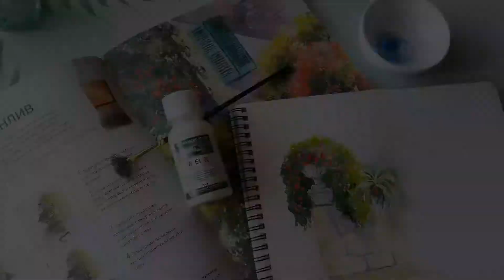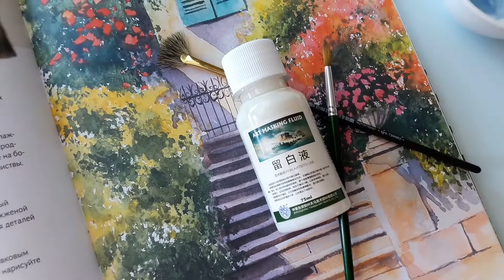Китайская МАСКИРУЮЩАЯ ЖИДКОСТЬ с AliExpress🌷ОБЗОР🌻Стоит ли покупать?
Подробный обзор бюджетной китайской маскирующей жидкости с AliExpress.